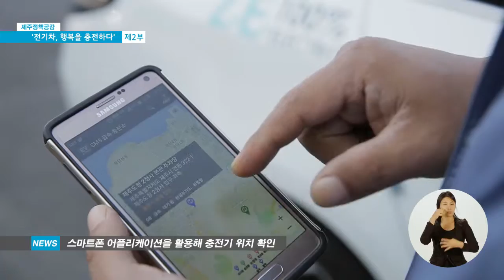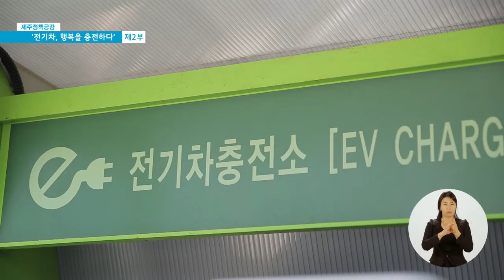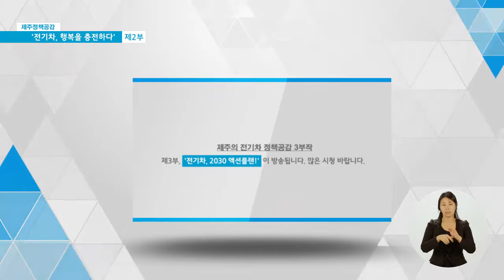제주 정책공감 뉴스 2편 전기자동차, 제주를 달리다 2부